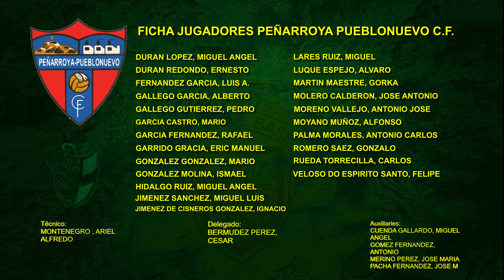FICHAS JUGADORES A.D. BUJALANCE F.S. vs PEÑARROYA PUEBLONUEVO C.F.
UAS Aerosistemas:
Cámara, Live Streaming, realización y producción: Antonio J. Gómez Malagón
📆 03/12/2023 (Domingo).
🕘 Por Confirmar
🏟️ Campo Municipal de Fútbol de Bujalance